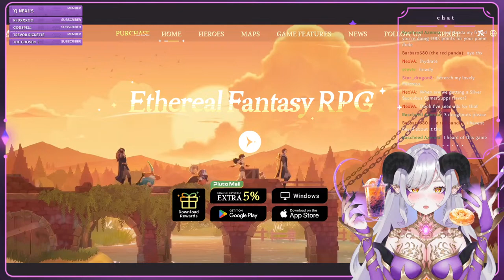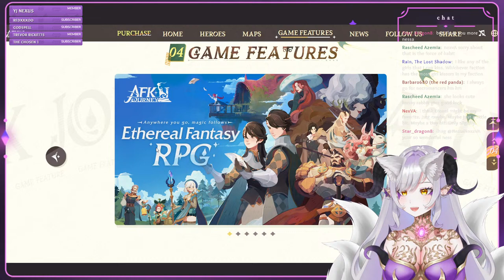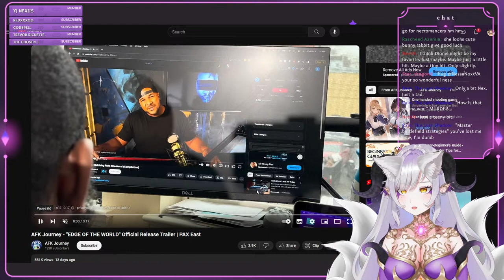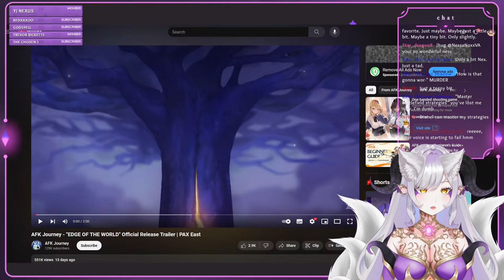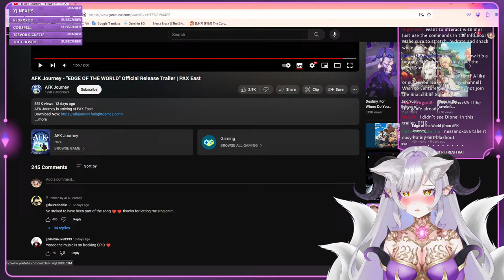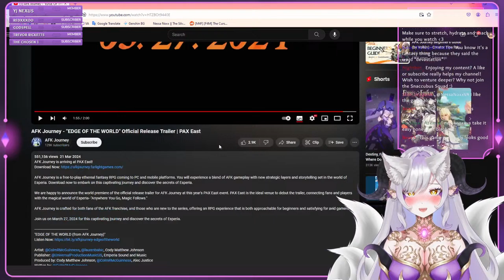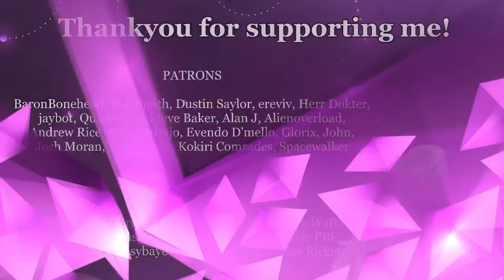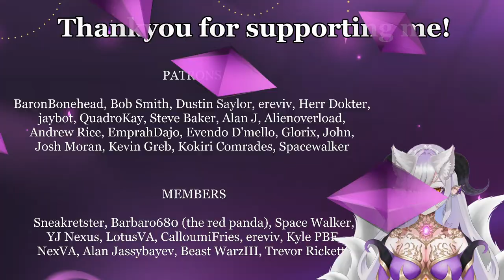[18+] A Very Witcher Wednesday...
I'm Nessa Noxx, the Silver Succubus,
I'm a fantasy variety streamer, ENVtuber and VA. I create a combination of seiso and unseiso content - this means you can expect quirky & kinky vibes if you're part of my community. My games range from comfy to chaotic, but I mostly play fantasy RPG and adventure!

🌕 Access exclusive perks and content by becoming a member of my Snaccubus Squad!

[This channel is 18+ and contains mature themes. It is for the purpose of pleasure, fantasy and immersion only.]
☽ ◦ COMMANDS ◦ ☾
You can interact with me and my ghost cat Glomp, just use the commands below and have fun!

!pat = Headpats
!hug = Snuggles
!hydrate = Drink
!stretch = De-shrimp
!rizz = Do you dare?
!accent = Choose an accent for 5 mins

Bot Commands:
!lurk = Thankyou for lurking!
!join = Membership info
!socials = Sites
!dc = Discord
!battle = My Battletag + server
!genshin = My UID + server
!honkai = My UID + server
If you do want to spoil me with a gift or donation, thankyou so much! Every little bit allows me to continue streaming and creating quality content for you! However, please don't feel obligated in any way, I appreciate all your love and support regardless 💜

☽ ◦ RULES ◦ ☾
◦ NO MINORS! Minors will be reported & removed.

◦ This channel is for fun and fantasy, and should not be taken seriously or parasocially.
No private & personal details are to be asked for or shared, and no trauma dumping!

◦ Do not be rude, condescending, insulting or aggressive, either to myself or my community.
This is a safe space, highly inappropriate attitudes will result in a report & ban.

◦ Respect me, and I will respect you, simple 💜
☽ ◦ CREDITS ◦ ☾
Logo: ketsuekigirl [fiverr]
Live 2D Art: akasai [fiverr]
Live 2D Rigging: elisaine [fiverr]
Overlay: SugarStreamfly [etsy]